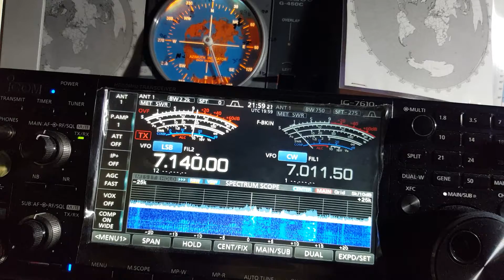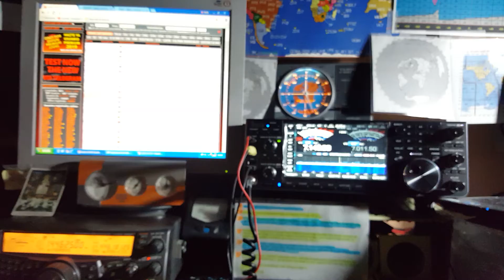CN18JIM - S.E.S. Grand Atlas Imlil- Morocco - 40 meters band